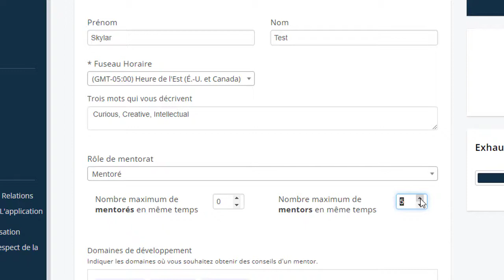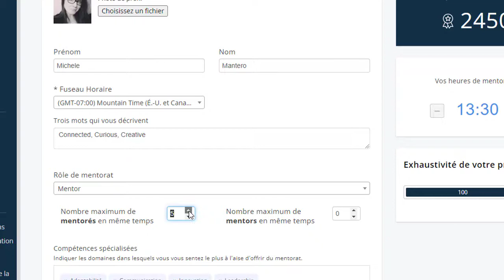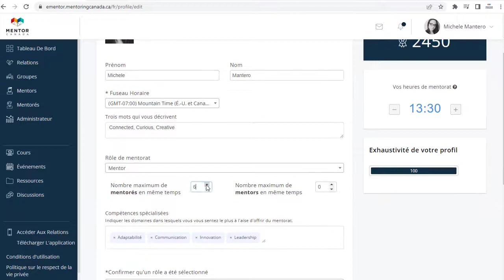Définir le nombre maximum de mentors et mentorés. - MentorCity Plateforme de Mentorat Virtuel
Dans cette courte vidéo, les administrateurs du programme apprendront à définir le nombre maximum de relations par mentor et de mentoré pour votre programme de mentorat. Les mentors et les mentorés ne pourront pas dépasser le nombre de mentors et de mentorés que vous avez défini.

Étiquettes: MentorCity, Mentor Canada, Plateforme de mentorat virtuel